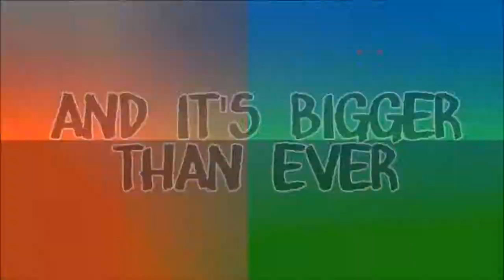SENRAN KAGURA SHINOVI VERSUS and SENRAN KAGURA Bon Appétit! Trailer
Marvelous Europe, the European division of Japanese publisher Marvelous Inc., today announces two games from the smash hit SENRAN KAGURA franchise scheduled for release in Europe in the coming months. Battle adventure title, SENRAN KAGURA SHINOVI VERSUS and rhythm-cooking series spin-off SENRAN KAGURA Bon Appétit! will be coming exclusively to PlayStation® Vita as a digital download on the PSN store in Europe and Australia later this year.